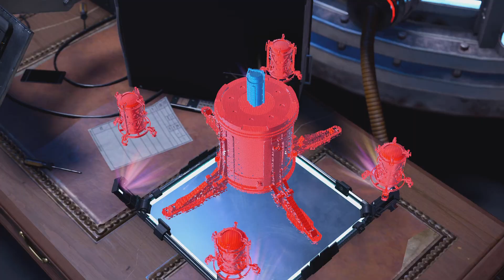Marvel's Spider-Man: Miles Morales_20230119221437